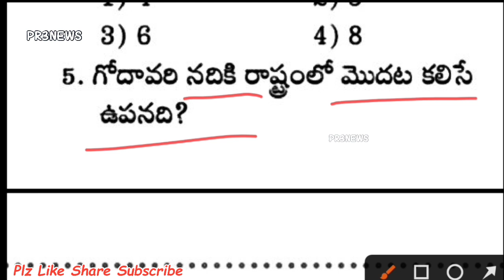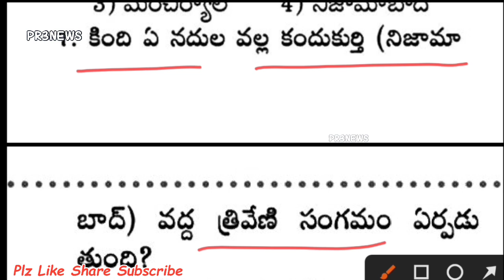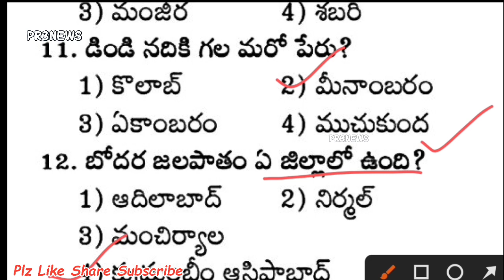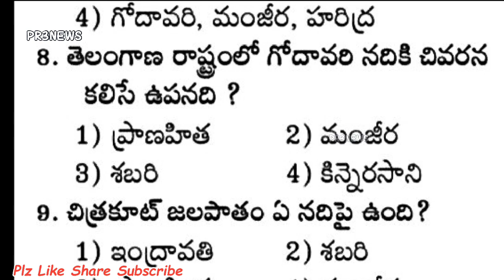Telangana Geography Gk practice bits||TSPSC||TSLPRB SI PC||telugu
Appsc | tspsc |tslprb

or contact pprashanthraj3@gmail.

tspsc
appsc
tslprb
group4
group3
group2
sachivalayexam
Currentaffairs2023
cuurent affairs
sachivalayam job preparation
ap grama ward sanitation
ward sanitation
si exams
police Conistable exams
gk general knowledge bits
si policeconstable preparation
general knowledge Telugu bits

PR3 news